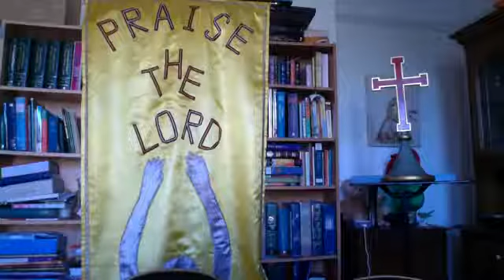Bible Study Revelation 10 and 11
With Rev Laura and Jenny